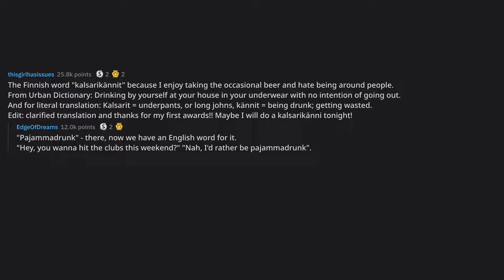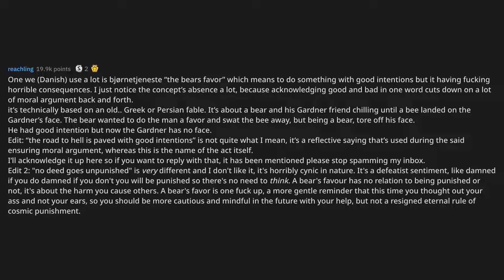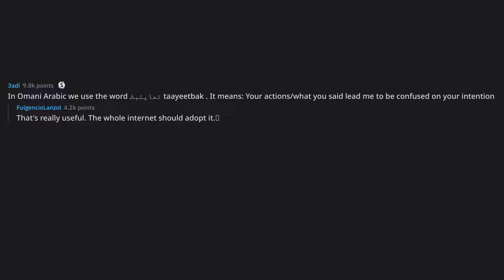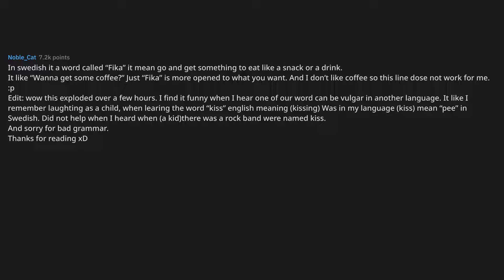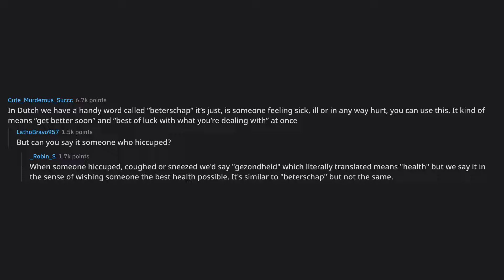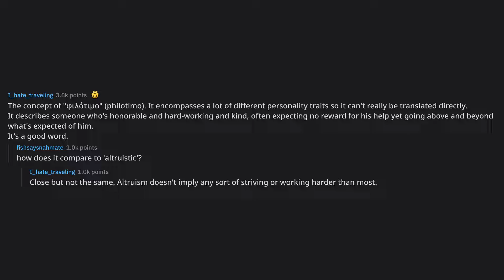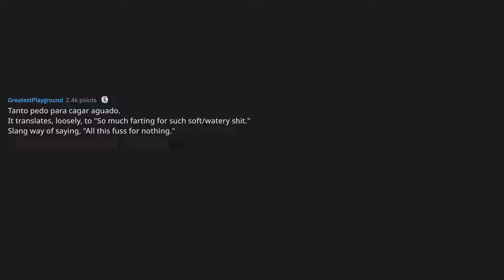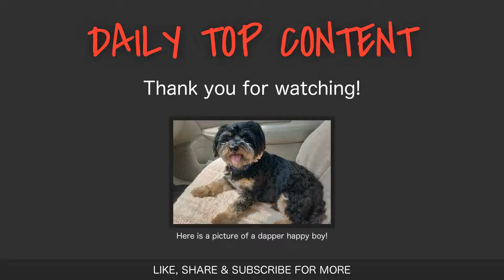People who speak English as a second language, what phrases or c... (r/AskReddit Top Posts)